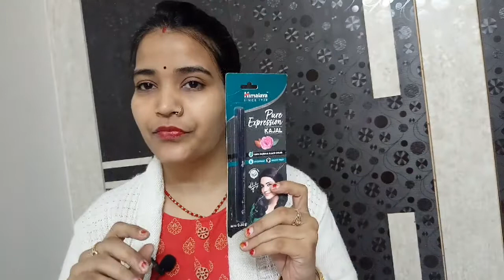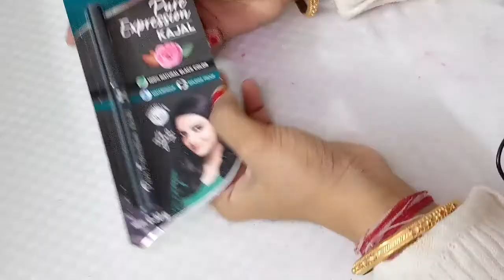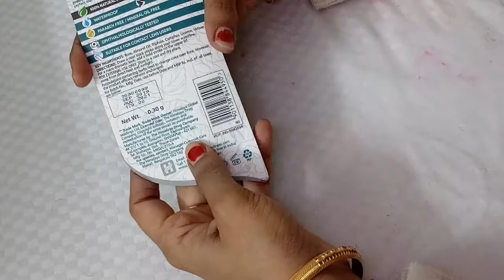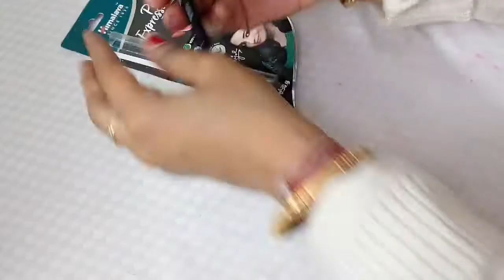Himalya pure expression kajal. review+ fullDemo. rs.170only#shilpa'scorner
hi guys today i review kaja advance expression kajal. jiska ki full review + demo...

himalya pure expression kajal